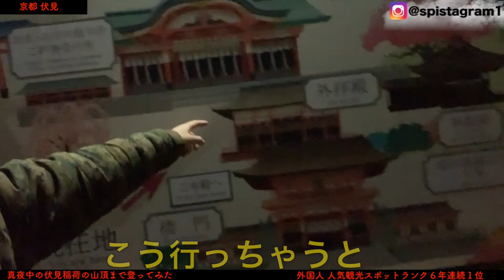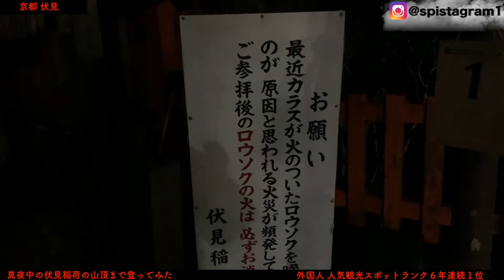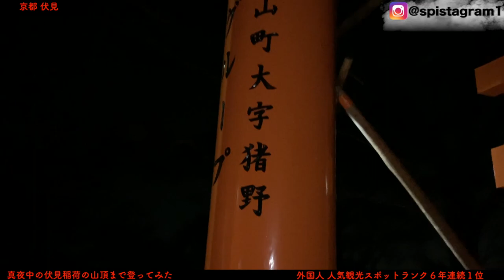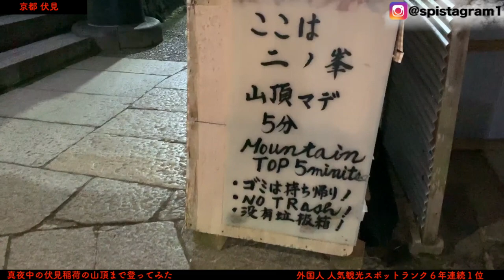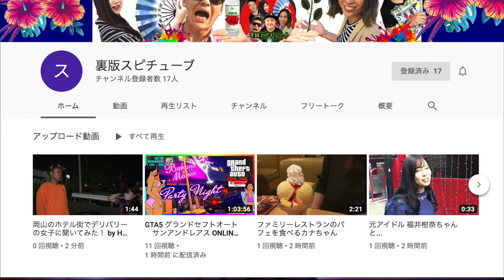【真夜中の伏見稲荷 】山頂まで心霊スポットレベル？ 夜景がマジ最強説 Midnight of Kyoto Fushimi Inari taisha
Fushimi Inari-taisha (伏見稲荷大社) is the head shrine of the kami Inari, located in Fushimi-ku, Kyoto, Kyoto Prefecture, Japan. Owing to the popularity of Inari's division and re-enshrinement, this shrine is said to have as many as 32,000 sub-shrines (分社 bunsha) throughout Japan.